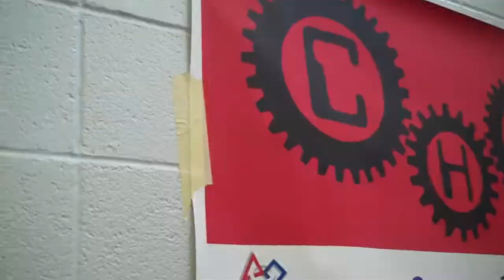CHS Cougars Robotics Promo 2013